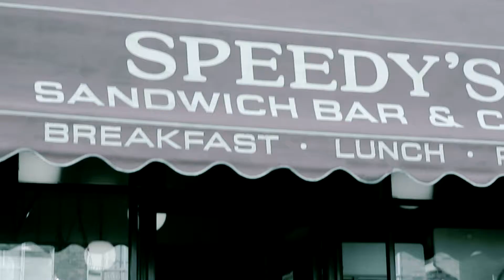At the doorstep of Sherlock's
OF COURSE I WAS THERE! ;) ---